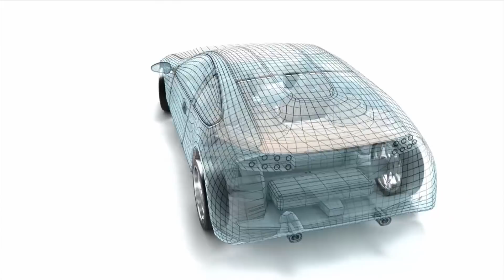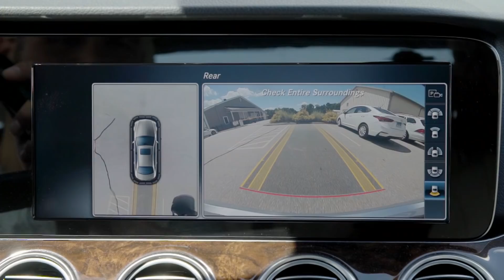The Myth of the “Self-Driving” Car | Consumer Reports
Modern cars can do many things, including helping to steer, keeping you in your lane, and stopping in an emergency—just don’t call them “self-driving” cars in front of this CR expert.